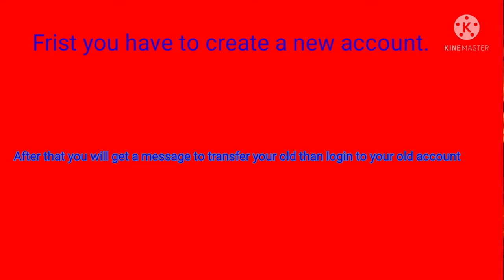BATTLE GROUND MOBILE INDIA HOW TO DOWNLOAD FULL TUTORIAL 🔥🔥|| BGMI LINK IN DESCRIPTION